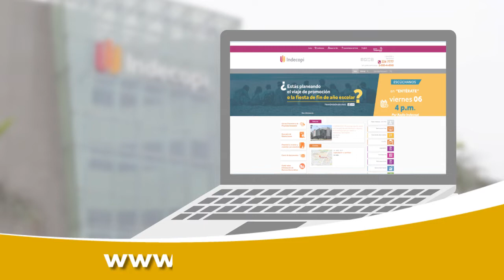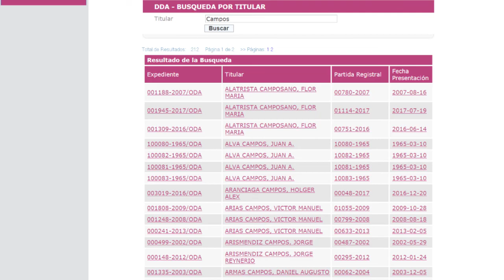Consulta de Expedientes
Derecho de Autor